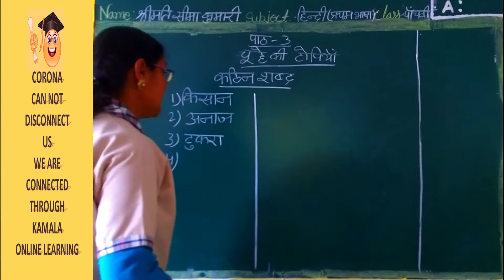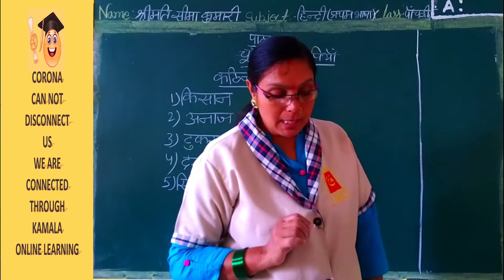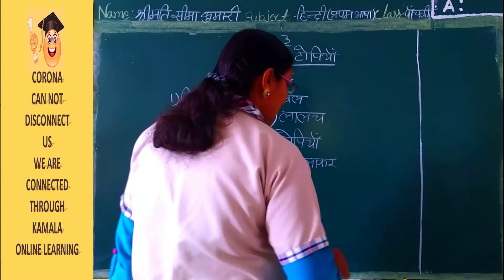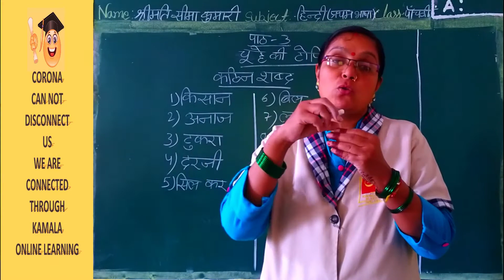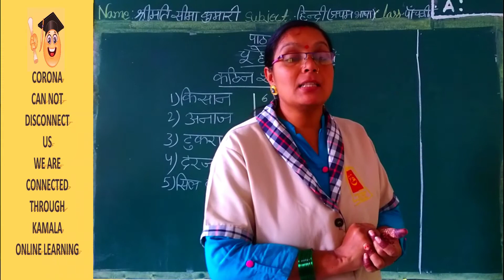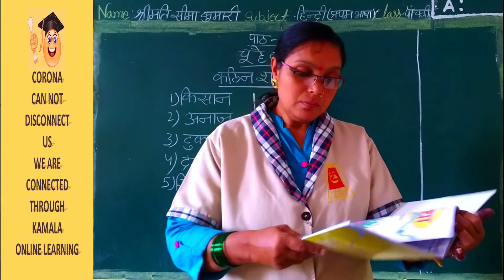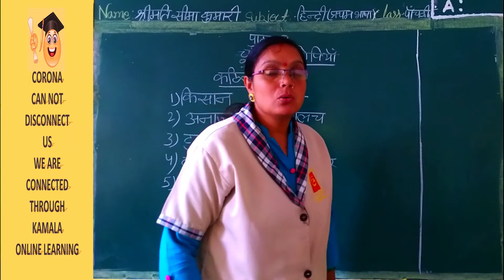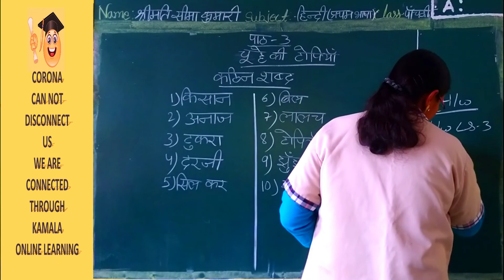5TH_CLASS_HINDI (1ST LANG)_LS3_PT1